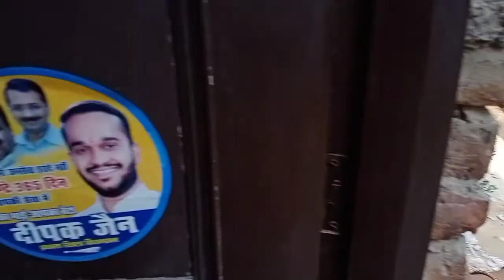अन्टीं का हुआ नुकसान टुटा समर सल 🙄😔बुध्दविहार दिल्ली 😥